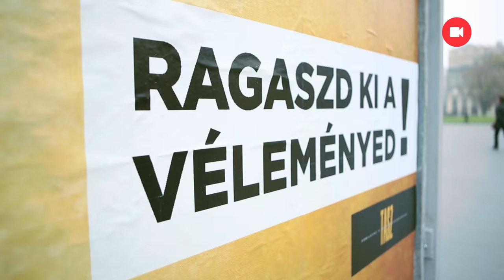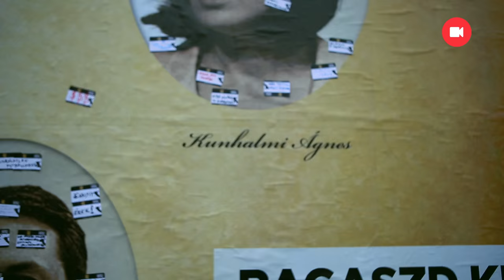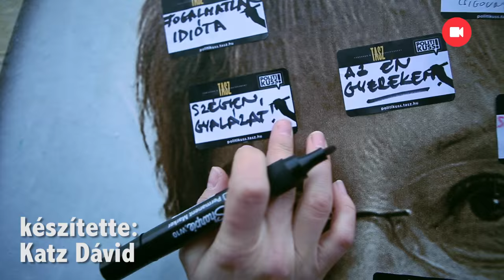"Hoffmann Rózsa nem igazi keresztény"